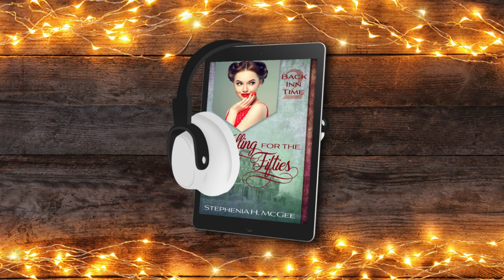Falling for the Fifties: A Christian Time Travel Romance Audio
A Colonial Courtship: A Christian Time Travel Romance By Stephenia H. McGee

Back Inn Time Series Book 2
*Each book in the series can be read as a stand alone title.

What would you do if you finally found Mr. Right…in the wrong time?

Maddie Palmer is done with dating. Internet matchmaking landed her one dud after another. Tired, frustrated, and finished with love, Maddie stays the night at a quirky Victorian bed and breakfast on the eve of her grandparents’ sixty-fifth wedding anniversary. When she suddenly wakes up in 1956, she gets the unexpected chance to witness her grandparents’ fairy tale love unfold and finally learn the secret to finding “the one.” But what is she going to do when she meets her own Mr. Right—only to discover he’s Mr. Wrong Time?

Nathanial Hall is set on one mission. Pass his training exam and join the Hurricane Hunters at Keesler Air Force Base. When he mysteriously finds himself on base sixty-five years too early, there can only be one explanation. He has to save the crew destined to die in Hurricane Flossy. But when a beautiful singer snags his heart and derails his carefully planned life, he has to decide if staying in the past is worth risking his entire future.

♥ The Back Inn Time series books are fun, faith-filled stories of what it might be like to suddenly experience life in a different time. These clean historical romances are packed with humor and adventure. Perfect for fans of dual timeline or time slip stories and Christian historical romance, these books answer the question every historical fiction fan wonders—what would it be like if I went back to that time? If you enjoy the wholesomeness of Amish, Western, or frontier fiction and adore romantic comedies, then a visit to a seaside Victorian inn where you can “step back inn time and leave your troubles behind!” is for you.